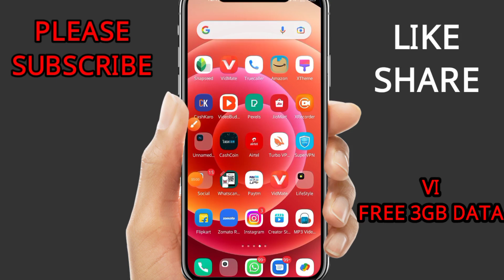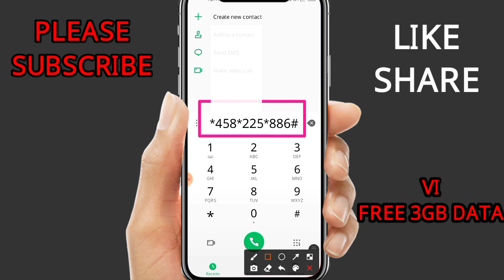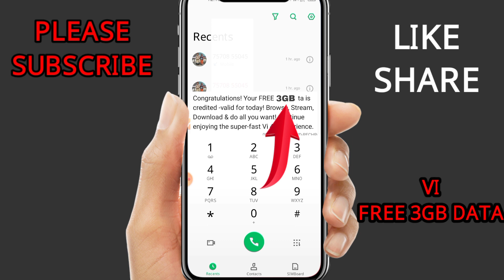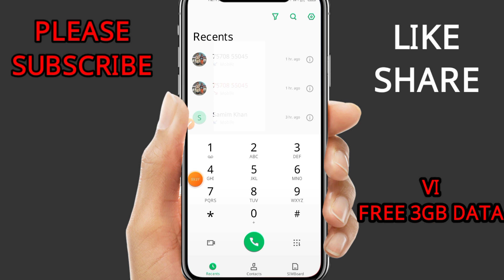Vi free 3GB data new code 2023 | Vi free internet